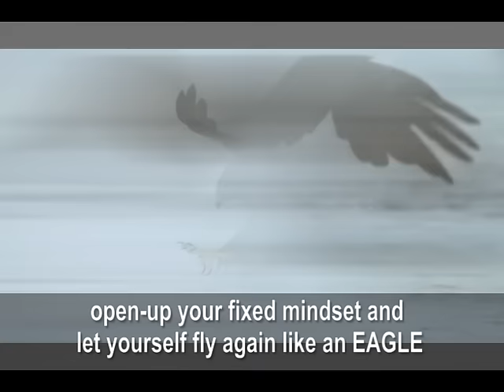Inspiring Eagle story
Change is necessary to live and survive. an inspiring video!!!